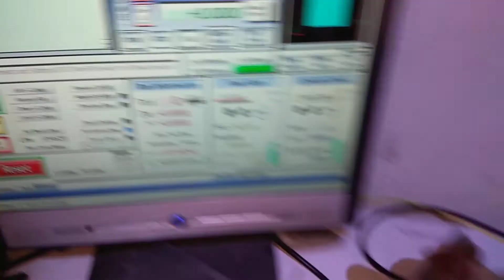Тайна вечеря. Тест чпу.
CNC ArtCam, woodworking machinery and computer numerical control.